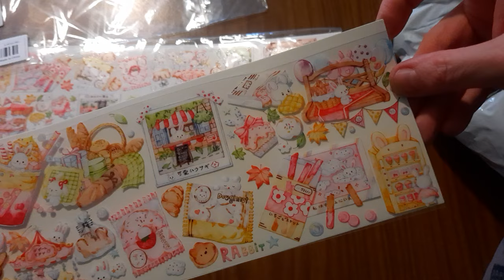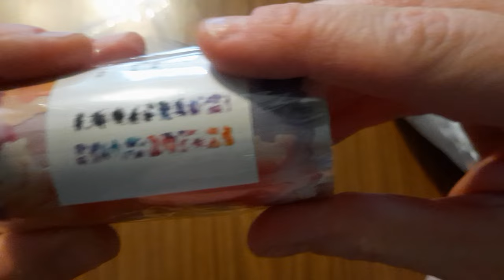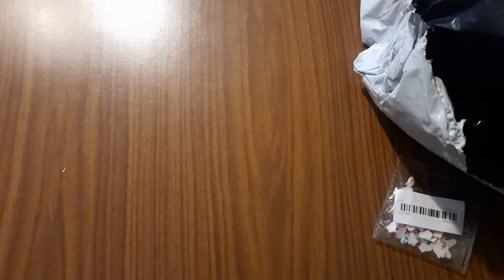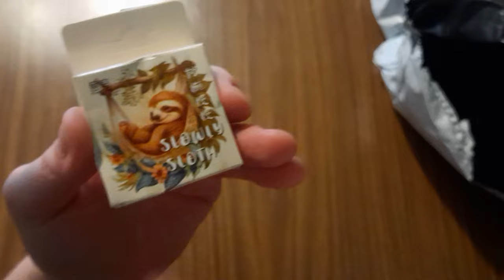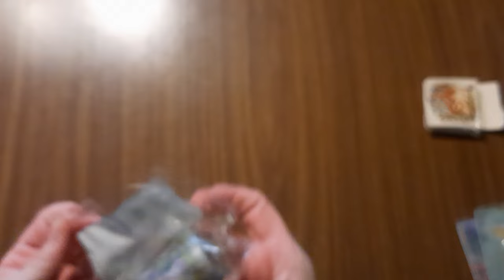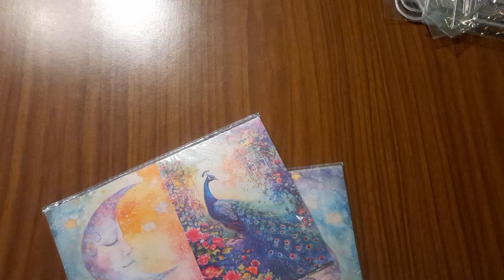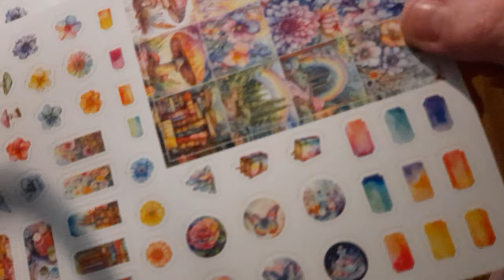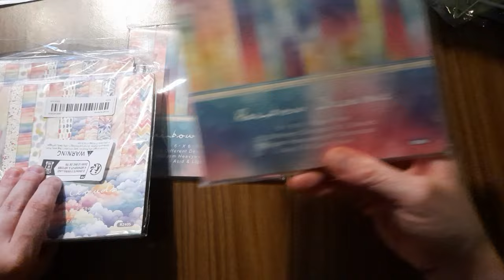Temu Aliexpress Shein China Haul Einkauf Basteln Scrapbooking Crafting Teil 2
Einfach mal wieder ein video 🌸

Viel Spaß und immer schön fruchtig bleiben 😁

Christina Meier
Eicher Straße 14
56626 Andernach-Eich
Deutschland

Meine Amazon Wunschliste falls Ihr mir eine kleine Freude machen möchtet:

Werbung da Markennennung und Shopnennung. Ich gebe nur meine Meinung und Erfahrung wieder, nichts ist bei mir geschummelt und ich werde mich niemals dafür bezahlen lassen nur Gutes über ein Produkt/Shop zu sagen. Das Thumbnail Bild stammt von pixabay. com und ist lizenz und kostenfrei, sofern ich keines von mir verwende.